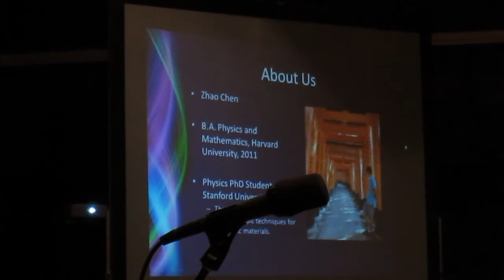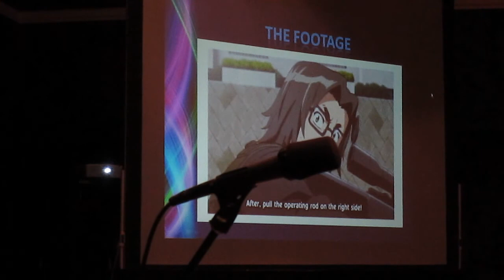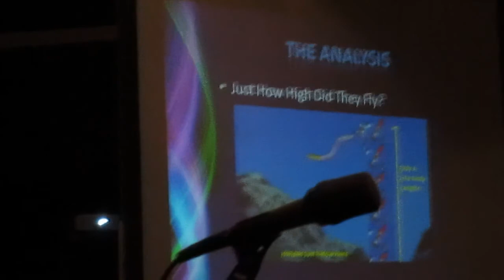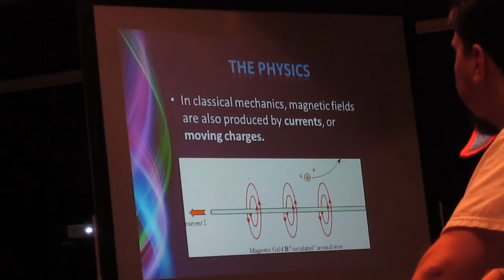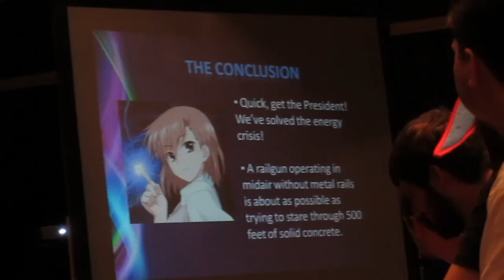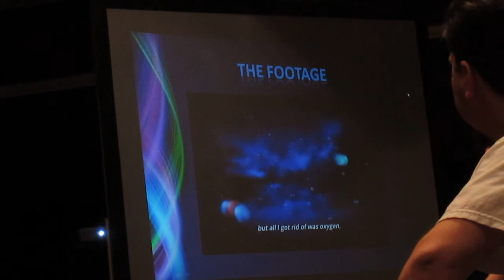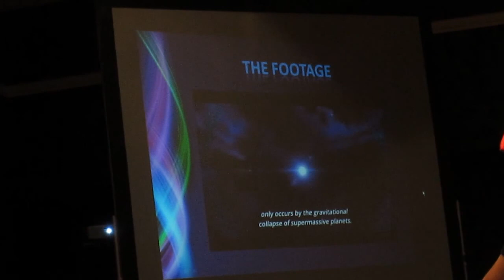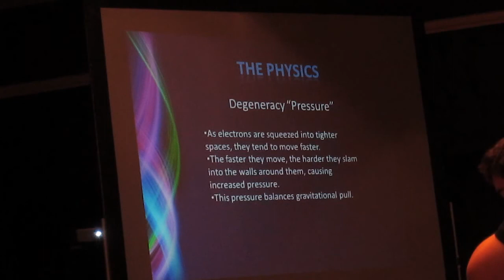Fanime 2015-MythBusters: Anime Edition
One of the many content we are bringing to you from fanime this past weekend! This panel we covered covers the aspect of science into certain anime's, and explain the logic in each one. You can check out more coverage of fanime on our website at